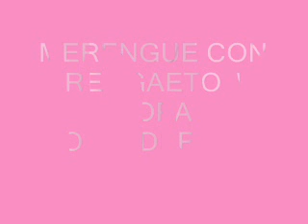merengue con reggaeton 2017 copa confederaciones dj biomagister